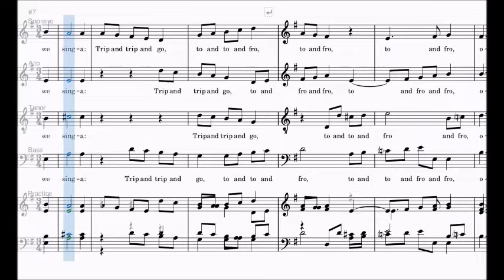John Bennet - "The Elves Dance", Spartito per Contralto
Brano di John Bennet - "The Elves Dance", Spartito per Contralto